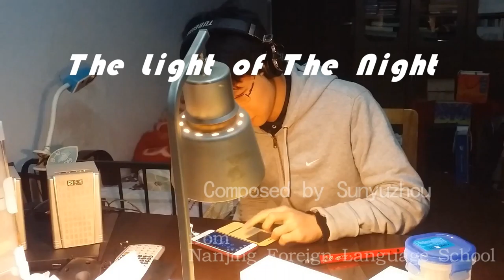Sun, Yizhou--Light of The Night